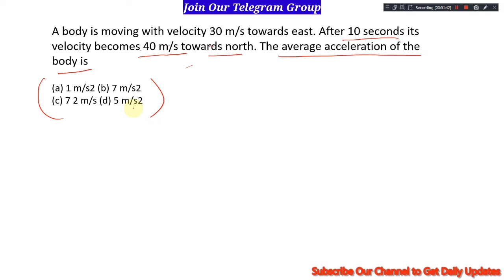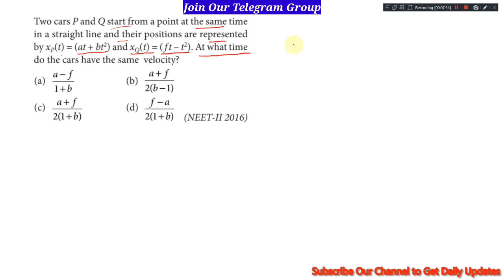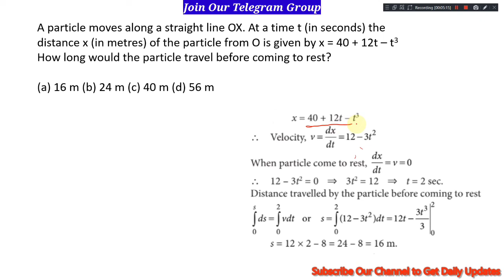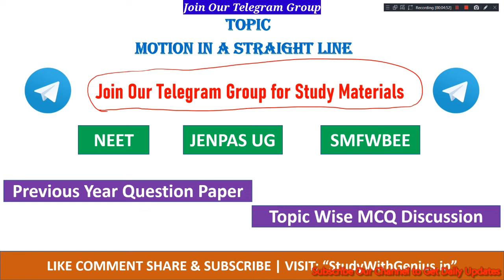একমাত্রিক গতি পর্ব ১ | One Dimensional Motion part 1 in Bengali | NEET Preparation | JENPAS UG 2022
একমাত্রিক গতি পর্ব ১ | One Dimensional Motion part 1 in Bengali | NEET Preparation | JENPAS UG 2022 || NEET / JENPAS / ANM-GNM / SMFWBEE - NCERT Based Regular Class in Bengali || Biology || A-Z সমস্ত প্রশ্নের উত্তর , সহজ উপায়ে  @SWG Academy

Topic Cover:

𝐀𝐥𝐥 𝐐𝐮𝐞𝐫𝐢𝐞𝐬:-
JENPAS Exam 2022 All Details
JENPAS UG 2022 Exam Details
Jenpas Ug 2022 Exam Application Form
JENPAS UG 2022 Application Form Fill Up Date
Jenpas Ug 2022 Exam Question Paper Pattern
JENPAS UG 2022 Question Paper Pattern Changed
jenpauh 2022 preparation

smfwb 2022
ncert biology in bengali
jenpas ug exam preparation
jenpauh previous year question papers
jenpauh preparation books
jenpauh preparation
jenpauh previous year question paper with answer
smfwbee previous year question paper
smfwbee preparation
smfwbee 2022